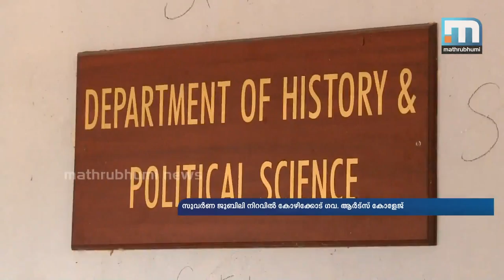Golden Jubilee of Govt, Arts & Science College, Kozhikode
കോഴിക്കോട് മീഞ്ചന്ത ആര്‍ട്‌സ് ആന്‍ഡ് സയന്‍സ് കോളേജ് സുവര്‍ണ ജൂബിലി നിറവില്‍.